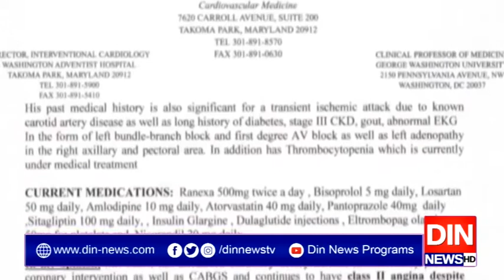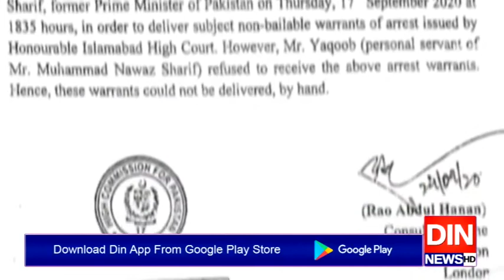نوازشریف کوآخری موقع مل گیا !!!